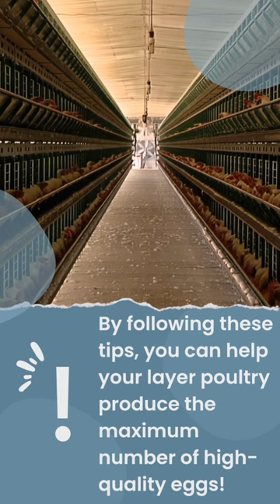How to MAXIMIZE Layer Poultry Egg Production (10,000 Eggs/day)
Looking to maximize egg production in your layer poultry flock? In this YouTube shorts video, we'll give you tips and tricks to help you get the most out of your birds. From nutrition to lighting, we'll cover everything you need to know.

Mga Ka-RTL

Have your own egg from your own backyard for daily use or even for your small business.

AUTOMATIC EGG COLLECTOR offered by XL Poultry Farm & Supplies

Includes:

• Fully vaccinated locally raised Ready-to-lay chickens (48 heads).
• Quality galvanized and marine grade cages.
• Heavy duty nipple drinkers with built in cup.
• High quality PVC feeders.
• Area installation & delivery. (No. Of sets varies)
• Technical management assistance.
• Offers farm visit for interested client. (Region 8)
• Offers building planning.
• Offers business plan template for loan purposes.

Facebook: XL Poultry Farm & Supplies